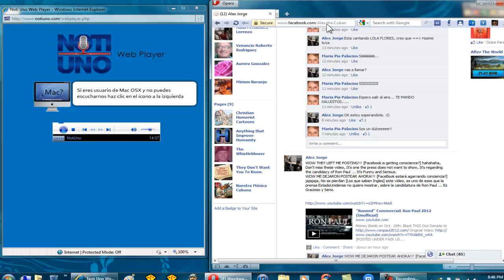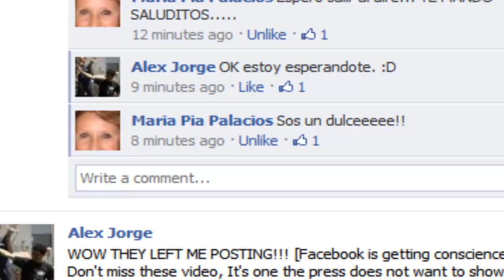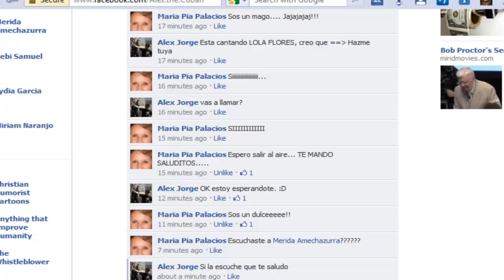Maria Pia y Merida Amechazurra saludando a Nocturno por la Radio [1080p HD].mp4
La administradora de Nocturno [en Facebook] y una participante, enviaron saludos por una emisora Radial que posee el mismo estilo situada en Puerto Rico.